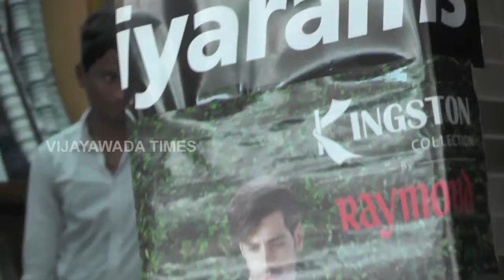Raymon Cloths Show Room